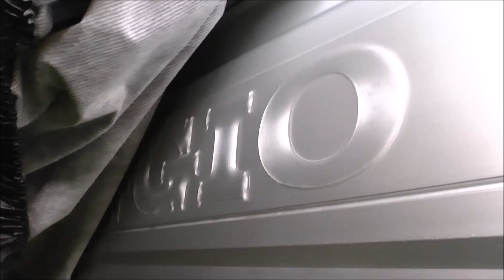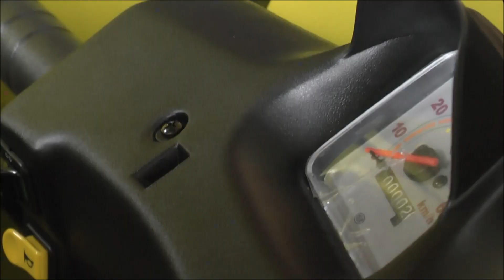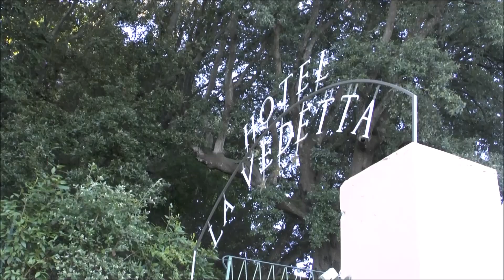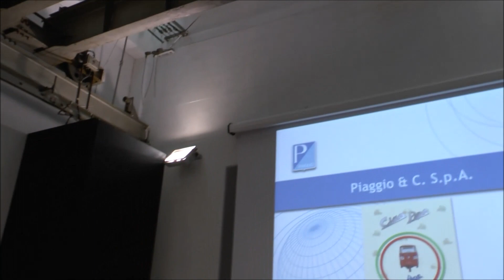Sofia Vorstellungsvideo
Meine neue 50er ist da!